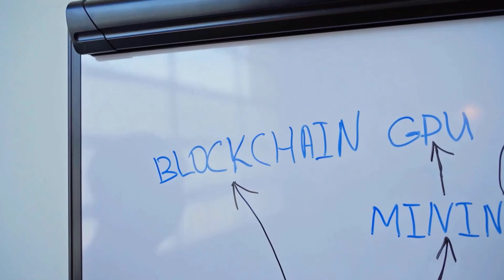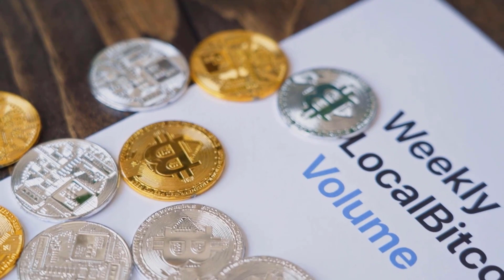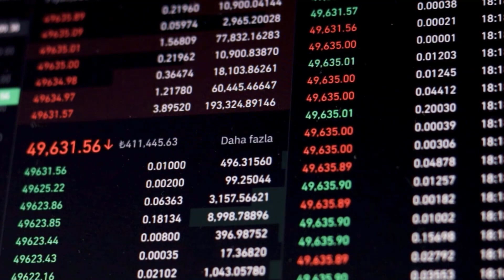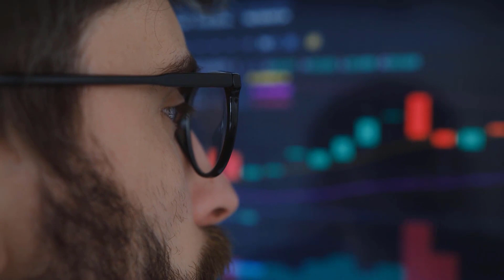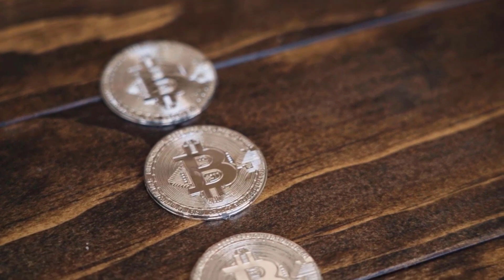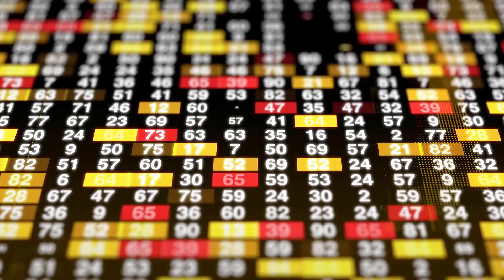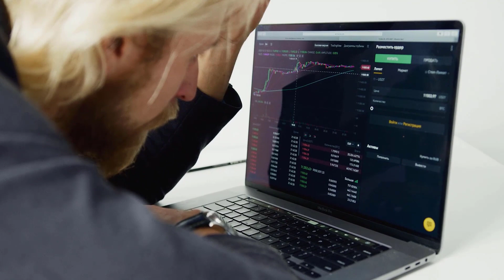DOGELON WILL HAVE A MASSIVE BULLRUN IN 2025?? - DOGELON PRICE PREDICTION & NEWS